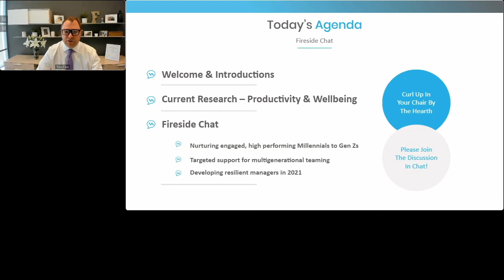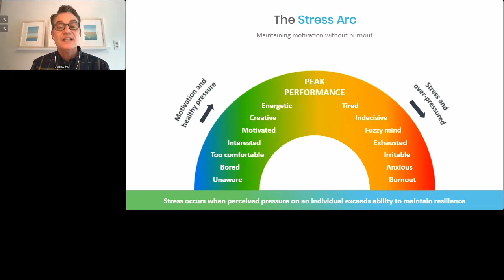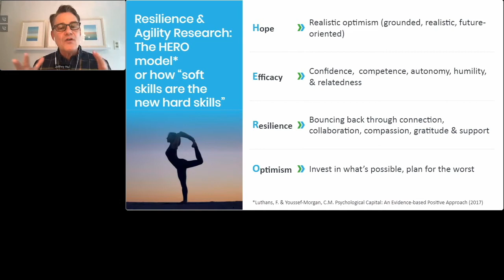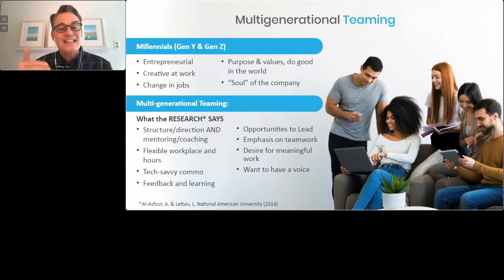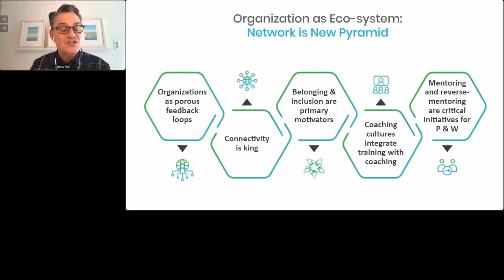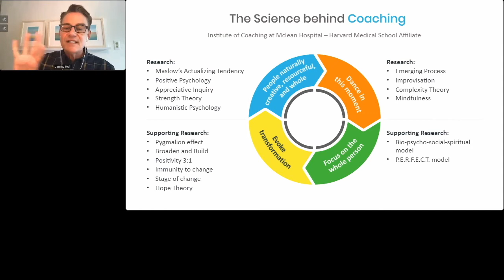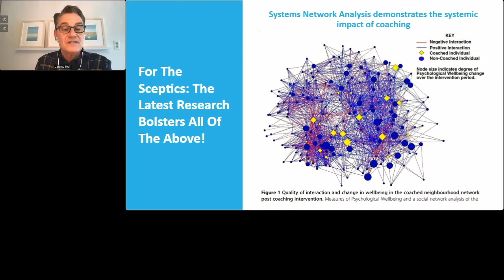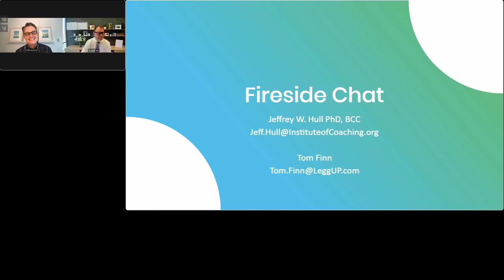Building Productivity & Wellbeing in the Workplace with Jeff Hull, Ph.D.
Productivity and Wellbeing starts with you, your family, your team, your organization— and beyond! LeggUP Co-founder, Tom Finn, sits down for a fireside chat with behavioral and organizational psychologist, author, and Harvard faculty Jeff Hull, Ph.D. to discuss HR's top concern in 2021, employee engagement after COVID. From managing the internal stress arc to multigenerational training and the new landscape of leadership, we hope you enjoy this conversation!

About LeggUP
We believe career development opportunities should be available to everyone. That’s why we created the first professional coaching platform delivered as an employee benefit.

Our Values
Our values are built on the foundation of passion and include collaboration, commitment, innovation, integrity, and excellence.